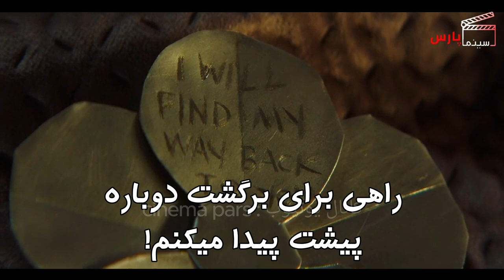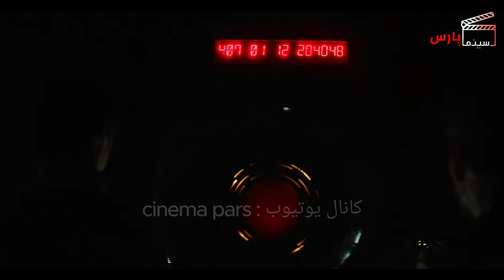تو سال 2067 آکسیژن تمام شده و مردم مجبورن اکسیژن مصنوعی بسازه تا زنده بمانن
فیلم که در آن زمین رو در سال 2067 نشون میده..

Movie name: 2067
Director : seth larney
Produced by: lisa shaunessy
distribuor: screen australia
Release Date: 2020
time: 114 minutes
Country: Australia
Language:  english
Bix Office: